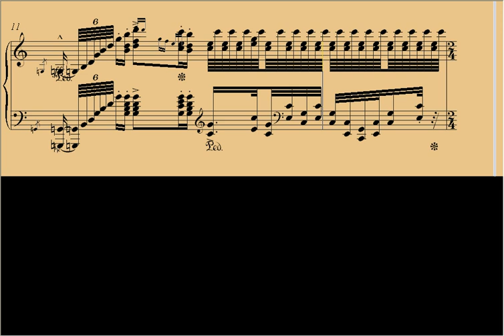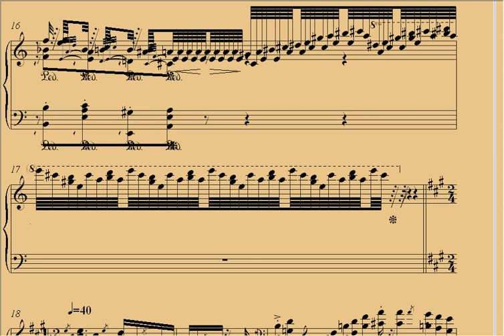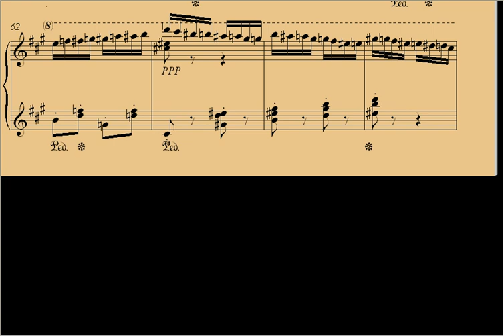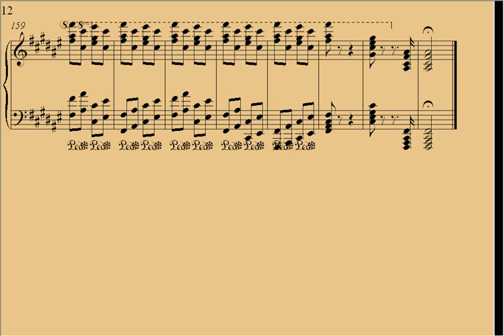Franz Liszt Rhapsodie Hongroise N°11.avi